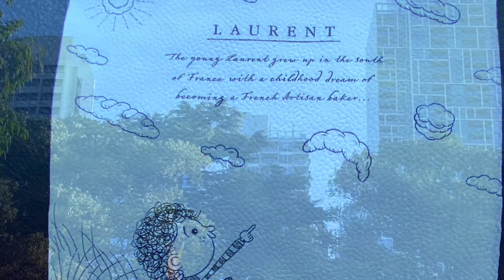Bright Monday Stroll in the Fitzroy Gardens August 10, 2020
A relaxing stroll - to burnoff some fats and get some fresh air... Fitzroy Gardens, within 5 kms of where we live ... wishing everyone a great day wherever you are!